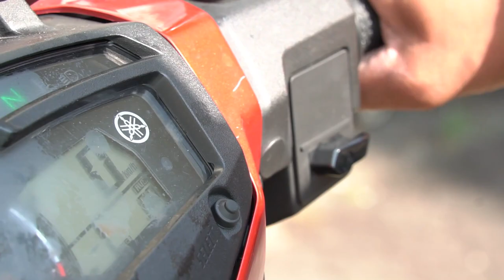Ustaz Shafiq Maslin ᴴᴰl Kenpa Wanita Nampak Lawa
▬▬▬▬ ●  VENUE & DATE ● ▬▬▬▬

🕚 08.00 PM l KHAMIS | 23 MEI 2019

Surau Al Ukhuwah, Taman Ukay Bistari, Ampang, Selangor

▬▬▬▬▬▬▬ ● MY GEAR ● ▬▬▬▬▬▬▬
▼ Software/Apps/Instrument Used ▼

● Maintenance Peralatan
● Upgrade Peralatan
● Sara Hidup

KAMARUDDIN ISAH